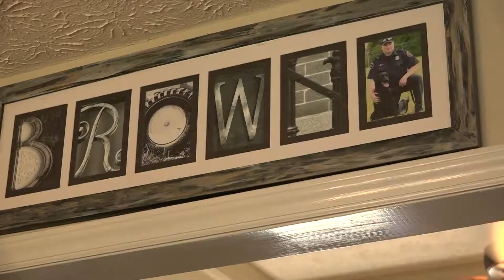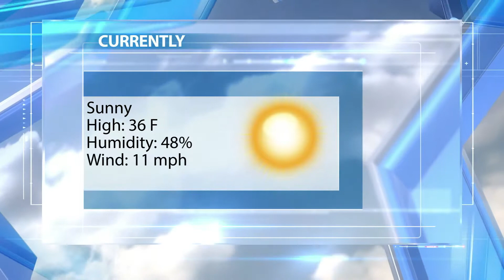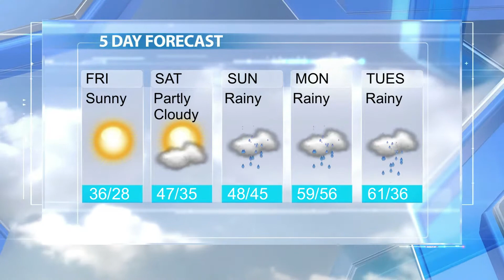MiddleTennessee News 2/8/2019